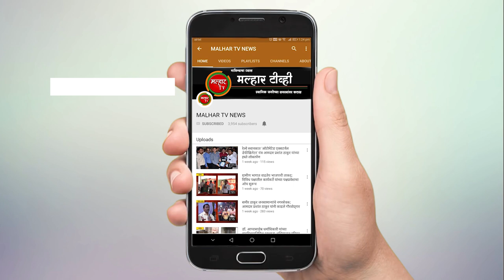शेतकऱ्यांसाठीच्या वचनपूर्तीबद्दल आमदार प्रशांत ठाकूर यांनी केले शिंदे-फडणवीस सरकारचे अभिनंदन !!!